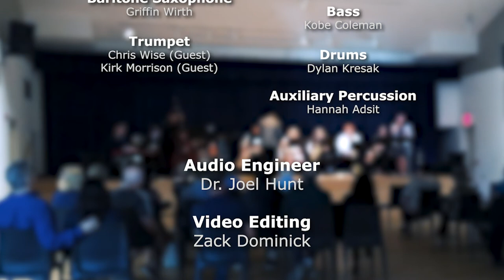Orange Colored Sky - Allegheny College Jazz Ensemble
Allegheny College Jazz Ensemble, Erie Art Museum, May 12, 2022
Dr. Joel Hunt, director
Hannah Adsit, voice